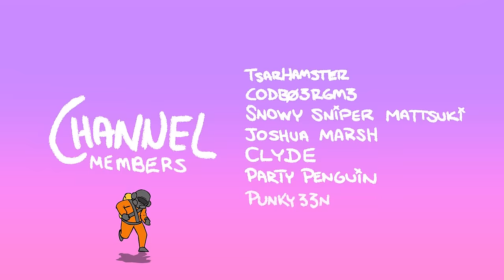Lethal Competitors || Lethal Company Animation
YIPEEEEEEE